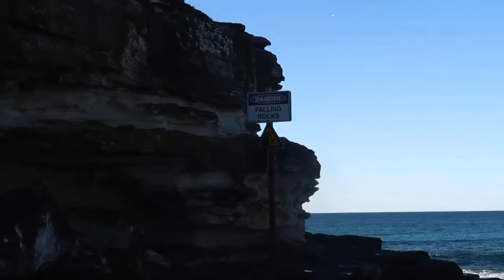Most Amazing Beach in the world -- Manly Beach / Sydney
Travelling to Manly from Sydney's main ferry terminal, Circular Quay, takes 30 minutes by public ferry. There is also the option of a private ferry from Circular Quay to Manly (and back) between Monday and Saturday. There are two private ferry services running (also called "fast ferries") and the trip takes 18 minutes. The Corso, a pedestrian plaza and one of Manly's main streets for shopping and dining, runs from the ferry wharf and harbour beach, across the peninsula to Manly Beach, where it marks the boundary between North Steyne and South Steyne.